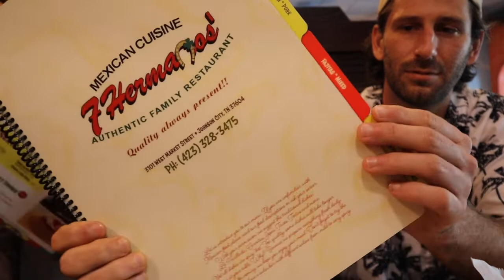Fajitas & Margaritas Review: 7 Hermanos, Johnson City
This week, Alex and Cody review fajitas at 7 Hermanos in Johnson City, TN. Keep up with Project BBQ on Instagram or Facebook: @projectbbqjc
Project BBQ is located in Johnson City, TN. If you are in the area stop by and have some Texas BBQ!